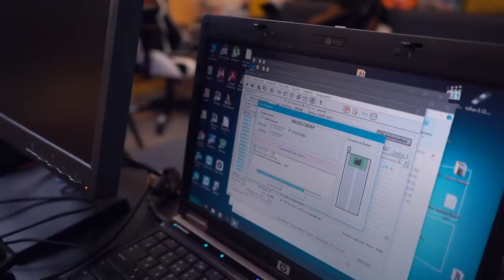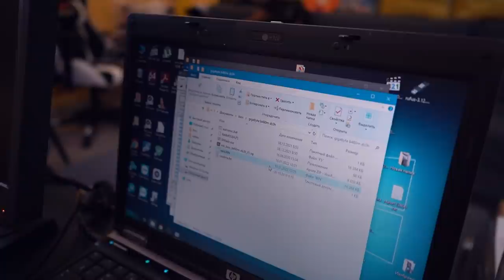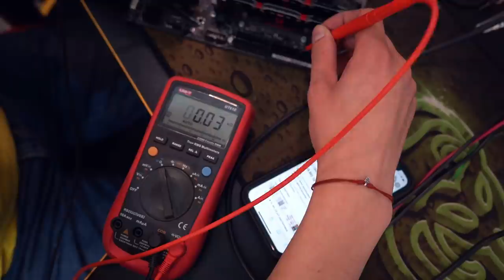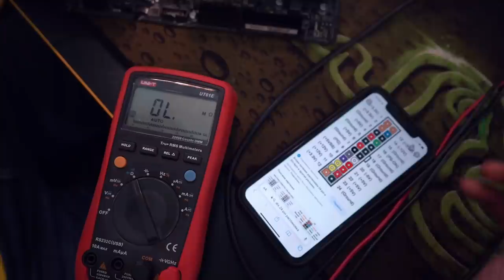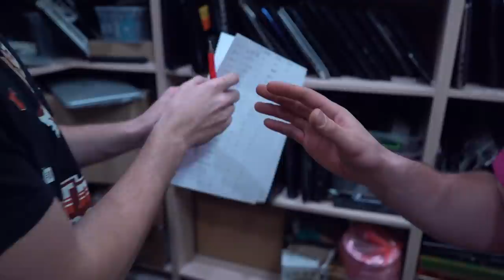Секретные Мастера HappyPC приехали на 3 дня!🔥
Сегодня в HappyPC уникальные мастера приехали навестить нашу мастерскую и показать мастер класс!) Крутые ребята и позитивная атмосфера - обеспечена!) 3 дня чтобы посмотреть крутые видеокарты и компьютеры!)) Будет очень душевно!

ТЕХНОБЛОГ